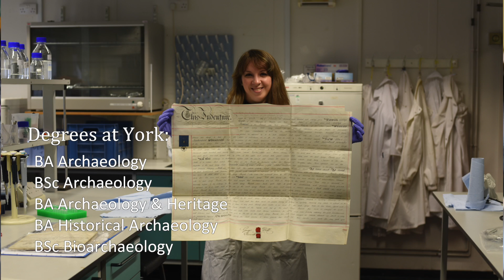Undergraduate Life in Archaeology at the University of York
Dr. Penny Bickle discusses Archaeology at the University of York including teaching, fieldwork, degrees offered, and life in York.

From the academic year 2026-7 we will be based in exciting, state-of-the-art facilities on our Heslington campus!